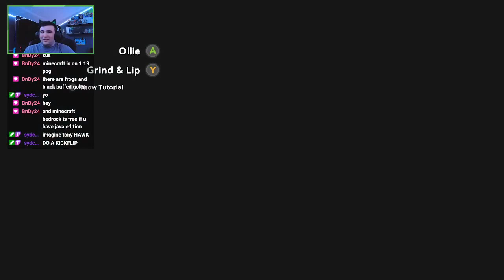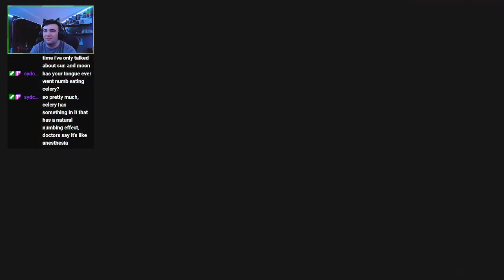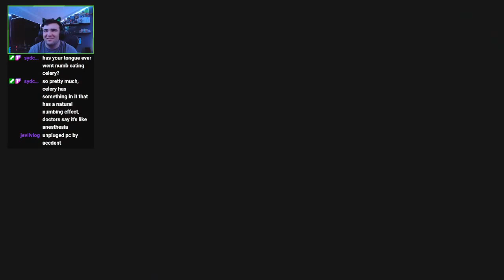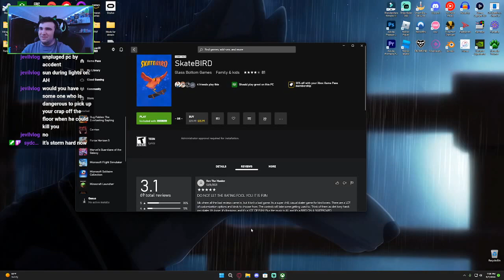If there isn't a Hawk named Tony in this game I'm gonna lose it (VOD)